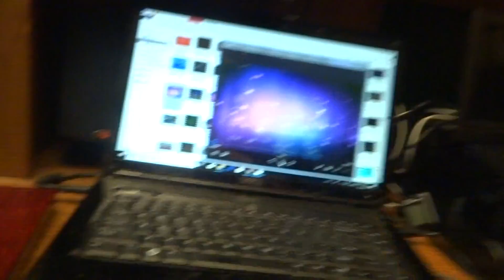HAVE I TOLD YOU LATELY THAT I LOVE YOU